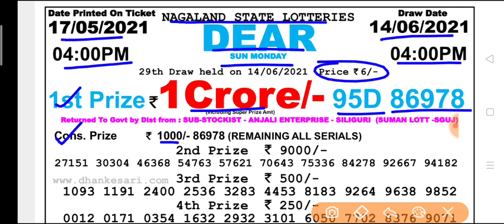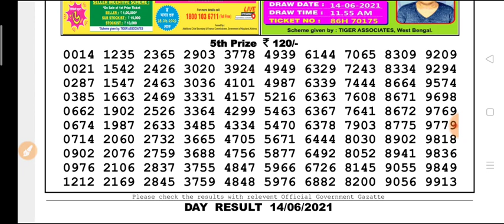Nagaland state lottery DEAR Day 4 p.m. 14.06.2021 Sun Monday Result Today live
Dear Nagaland state lottery Day 4 p.m 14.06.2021 Sun Monday Result Live